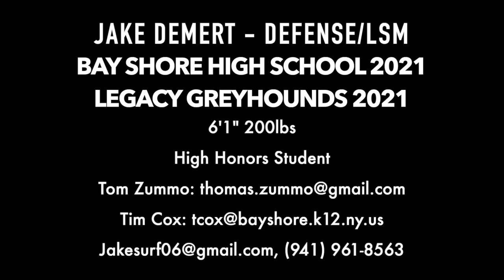Brown Commit - Class of 2021: Jake Demert 2019 Lacrosse Highlights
Jake Demert
Song: Creeping Death
Artist: Metallica
Album: Ride The Lightning
Writers: Cliff Burton, James Hetfield, Lars Ulrich, Kirk Hammett
Audiam (Label) (on behalf of EMV); UMPI, Sony ATV Publishing, LatinAutor, LatinAutor - UMPG, ASCAP, Global Music Rights LLC, UNIAO BRASILEIRA DE EDITORAS DE MUSICA - UBEM, Audiam (Publishing), and 12 Music Rights Societies